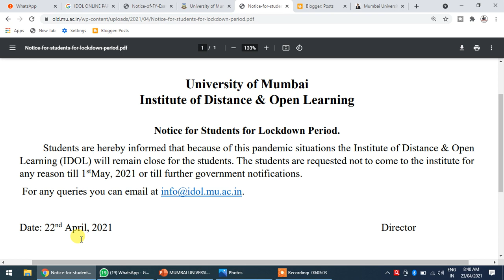Mumbai University Close | IDOL will remain close for the students | Mumbai University Latest Update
INSTITUTE OF DISTANCE AND OPEN LEARNING (IDOL)
Dr. Shankar Dayal Sharma Bhavan,Vidyanagari, Santacruz (E), Mumbai - 400 098.
 DATE OF COMMENCEMENT OF ONLINE EXAMINATION FOR
JULY (2020-21) SESSION (CBCS) & (NON CBCS) SEMSETER PATTERN.
*The dates of examination mention above are for semester pattern scheme, only for the
students those who had taken admission in between September to December-2020 (July
Session) & Repeater students of IDOL. The dates of Annual pattern Scheme of
examination will be announced later.
* IDOL will conduct the examinations for all above courses through online mode as per the
University Circular.
 four days before the respective Exams.
* IDOL will conduct the Online Mock test for all the Exams, three days before the
respective Exams. Mock test is compulsory